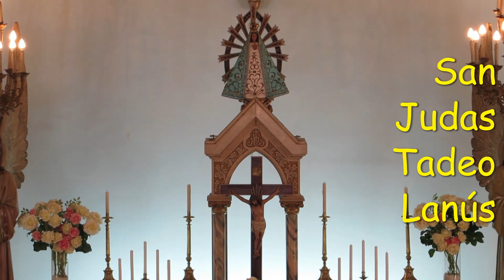Es CRISTO REY,EL REY de Mi Vida PadreFernandoAbraham,SAN JUDAS TADEO,2 de Mayo 2938,Lanús,BsAs